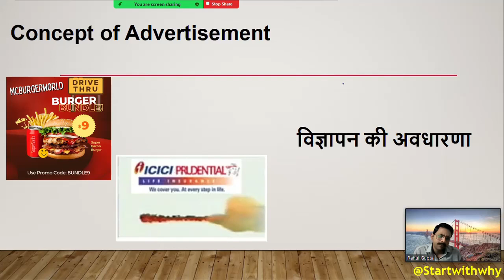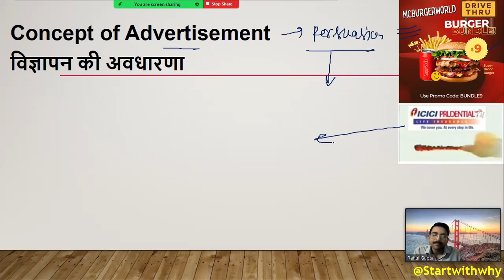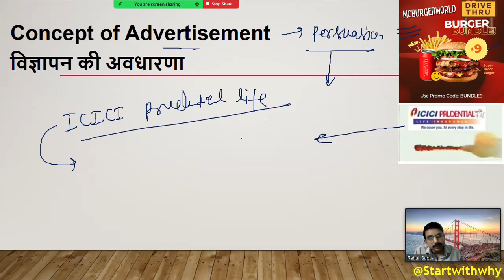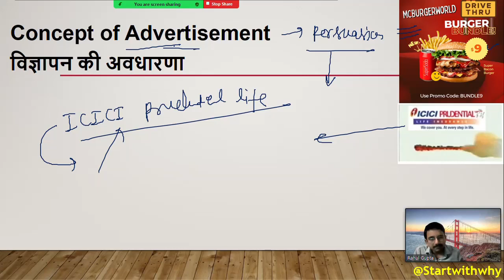“Concept of Advertisement”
In this video we are going to discuss about Advertisement. Why we need to advertise? What is the main purpose of advertisement?

Learning is a three step process:
1) What
2) How
3) Why

Science Experiments

Personal Growth

Motivation